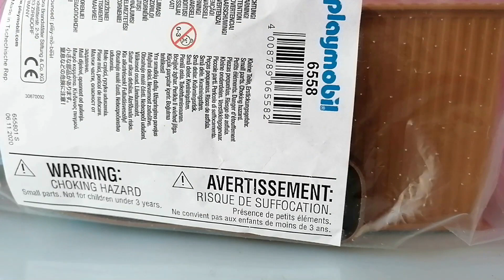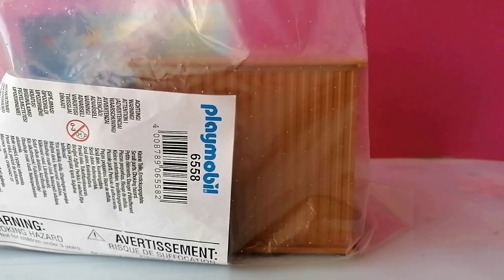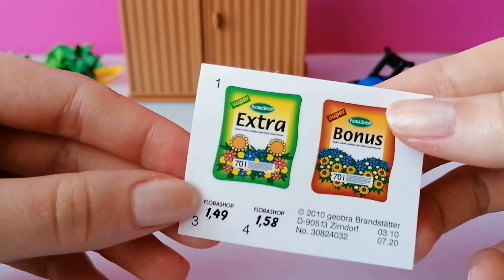Playmobil Film deutsch - Gartenschuppen - Unboxing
Heute möchten wir gemeinsam mit euch diesen richtig coolen Gartenschuppen öffnen und aufbauen. Außerdem hat dieses Set die Nummer 6558.
Habt auf jeden Fall noch einen schönen Tag und bis zum nächsten Mal. Tschüss!